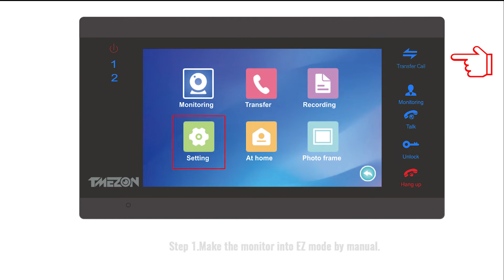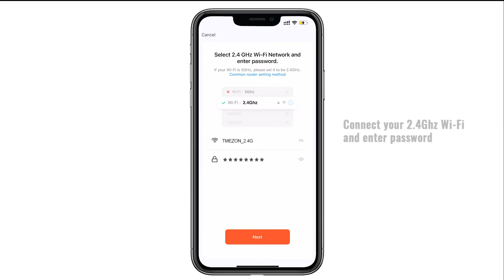New Version Tuya APP Connection for TMEZON Intercom System MZ-IP-V739B Videodoorbell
This video show how to connect the new version tuya samrt app
Device : TMEZON Intercom System MZ-IP-V739B Videodoorbell